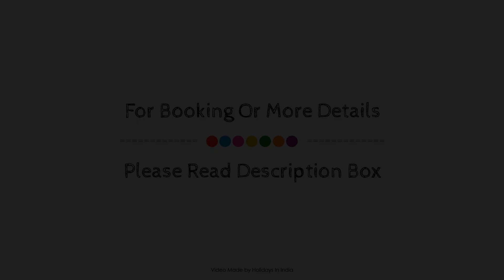OYO Flagship 75964 The Royal Central Hotel, Haridwar, India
Searching For
1. OYO Flagship 75964 The Royal Central Hotel - Haridwar
2. OYO Flagship 75964 The Royal Central Hotel - Haridwar Virtual Tour
3. OYO Flagship 75964 The Royal Central Hotel - Haridwar Rooms
4. OYO Flagship 75964 The Royal Central Hotel - Haridwar Amenities
5. OYO Flagship 75964 The Royal Central Hotel - Haridwar Videos
6. OYO Flagship 75964 The Royal Central Hotel - Haridwar Offers
7. OYO Flagship 75964 The Royal Central Hotel - Haridwar Deals
Audio Credit:
Track Title: Subway Dreams
Artist: Dan Henig